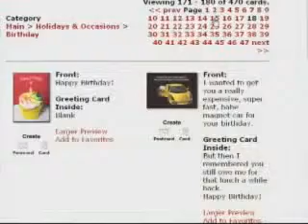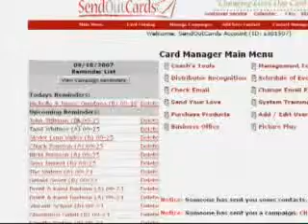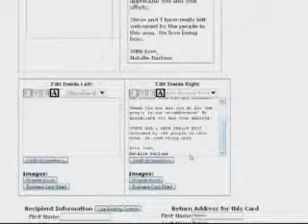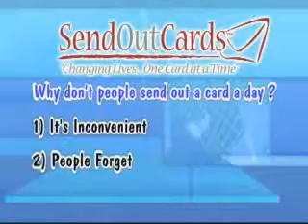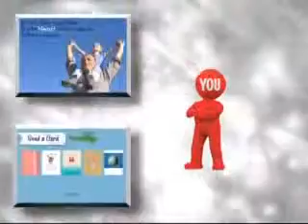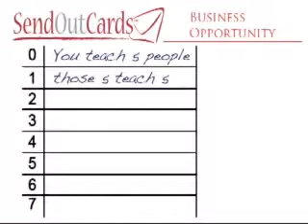Send Out Cards, Cody Bateman Money, Success, Travel, Vacation, Freedom, and Income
Get 3 free ebooks; Check out my blog only if you are driven to Succeed